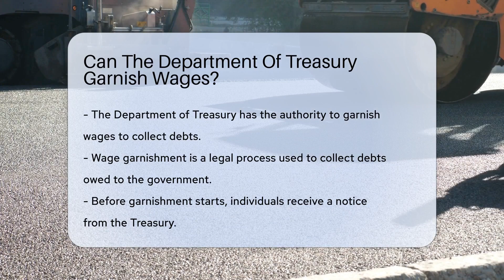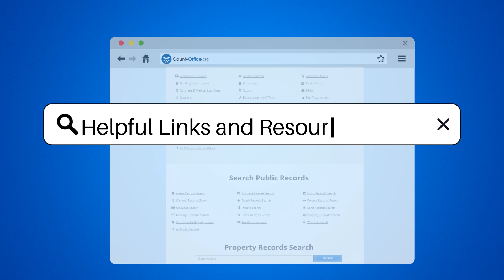Can The Department Of Treasury Garnish Wages? - CountyOffice.org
Can The Department Of Treasury Garnish Wages? In this informative video, we explore the power of the Department of Treasury and its ability to garnish wages through the Treasury Offset Program. If you've ever wondered about the process of wage garnishment and how it could potentially affect your earnings, this is the video for you. We'll take a closer look at the legalities, the role of employers, and the protections in place for consumers under the Consumer Credit Protection ACT. Plus, we offer insights on what you can do if you find yourself facing garnishment and where to find local resources for assistance.

 Understanding your financial rights is crucial, and we're here to help shed light on these important issues. Don't miss out on the chance to ARM yourself with the knowledge to safeguard your paycheck. Watch now and take the first step towards financial literacy!